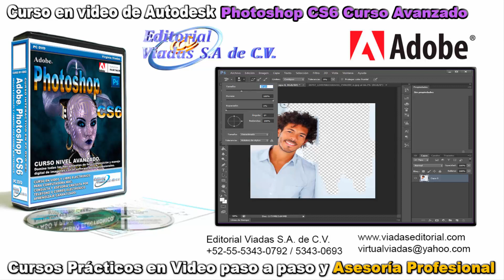Photoshop CS6 Curso Avanzado | Tutorial en Español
Curso de Photoshop CS6 Avanzado para Efectos Especiales
Autora: Virginia Viadas

En este curso el alumno con nociones intermedias de Photoshop podrá aprender a utilizar la paleta de canales con la finalidad de crear diversos efectos fotográficos avanzados.
También podrá aprender a utilizar objetos inteligentes, mascaras rápidas, crear deformaciones de posición libre, utilizar filtros como licuar, pintura al oleo y distorsión de lente.

El curso está dirigido a personas que ya manejan Photoshop en nivel intermedio y que quieren expandir sus conocimientos para crear efectos especiales usando las herramientas, comandos y opciones más avanzadas de Photoshop.